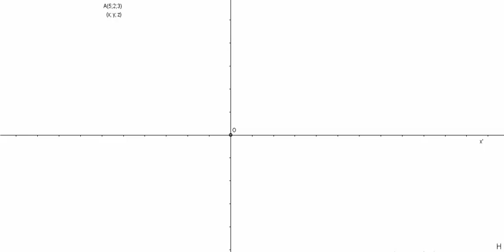02_tačka u prostoru - ortogonalne projekcije